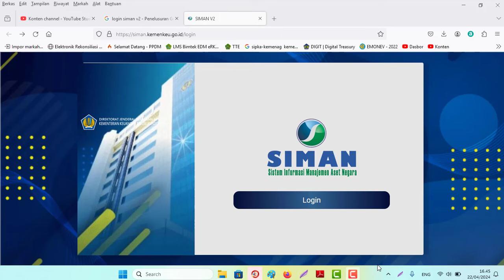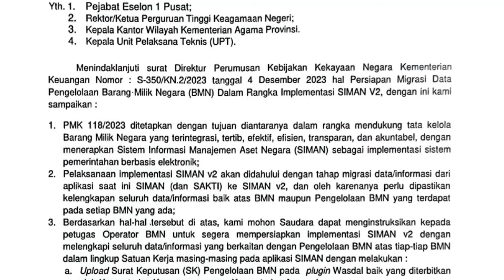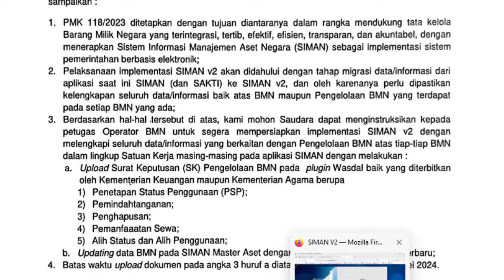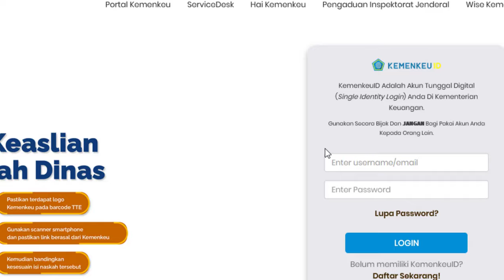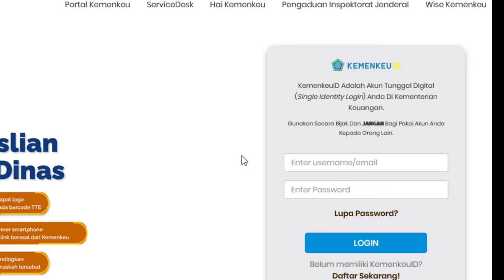🔴Persiapan Migrasi SIMAN BMN Ke SIMAN V2 DJKN TAHUN 2024‼️